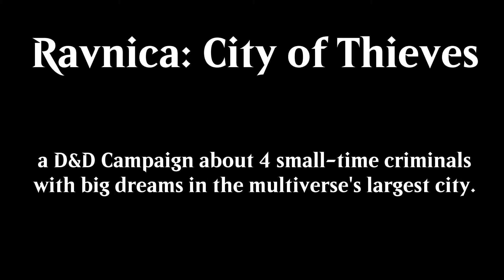Ravnica: City of Thieves Hype Trailer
We're doing a dungeons and dragons production! 4 small time criminals with big dreams in the biggest city imaginable.